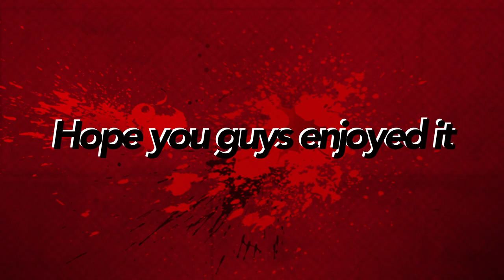PORN IN THE LIBRARY ??? ll OPSSSsssss!!!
"Laugh loudly, laugh as much as you can and most importantly, don't hesitate to laugh at yourself". From Trent and I for those who want that little 3 minutes of LAUGH BREAK FROM EVERYDAY TIRING SCHEDULE. We had so much fun while filming, hope we will be able to bring out the same amount of fun while you view the video. ENJOY!!
You can also follow me in Instagram